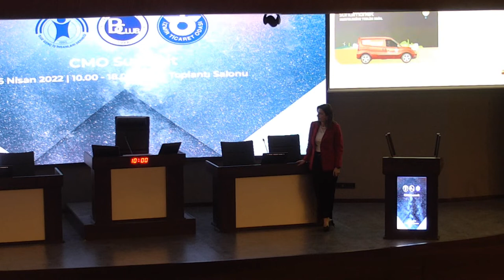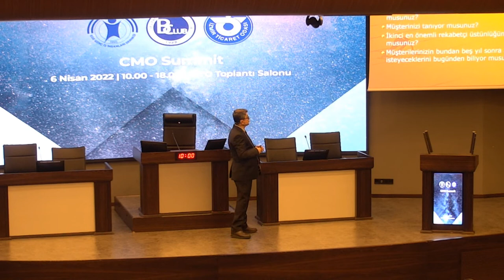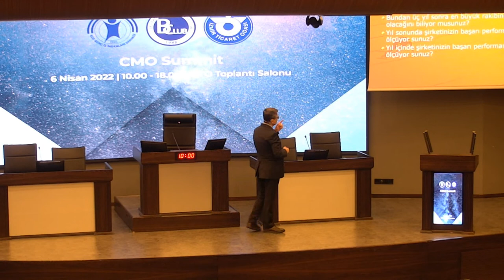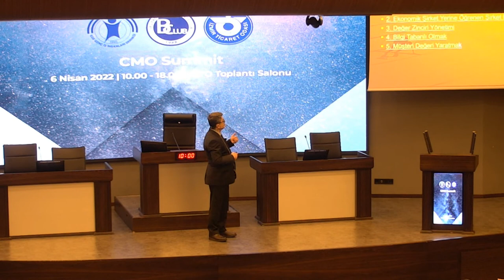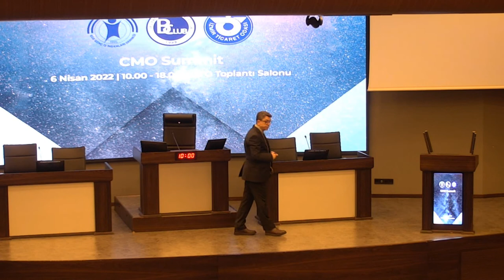BCLUB CMO Summit Oturum 5 Filiz Morova İneler & Canan Berkem Uzun ve Kapanış Mustafa Tanyeri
CMO Summit etkinliği İZTO toplantı salonunda yoğun katılımla gerçekleştirildi. DEÜ İşletme Öğrenci Topluluğu (BCLUB) – EGİAD – İZTO ortaklığında gerçekleşen etkinliğin açılış konuşmalarını DEÜ İşletme Fakültesi Dekanı Prof. Dr. Çağnur BALSARI, İZTO Genel Sekreteri Prof. Dr. Mustafa Tanyeri, EGİAD Yönetim Kurulu Başkanı Alp Avni Yelkenbiçer ve DEÜ İşletme Öğrenci Topluluğu Başkanı Anılcan Korucu tarafından yapıldı.
Welcome to Marketing 5.0, Yeni Normalde Oyunu Devam Ettirmek, Generation Gap, İş Dünyasında Robotların Çağı, Sürdürülebilirlik konu başlıklarının ele alındığı toplantı 5 farklı panel ile gerçekleştirildi.
Toplantıya Logo Yazılım Group’tan Begüm Arş Türk, Arçelik’ten Mehmet Tüfekçi, Güzel Enerji Akaryakıt’tan Yücel Keyik, Apaz Group’tan Semih Dadaş, Suwen’den Can Dilek, We.Q. Danışmanlık’tan Doç. Dr. Dicle Yurdakul, İnci Holding’ten Filiz Morova İneler, Duracell’den Canan Berkem Uzun’a ek olarak Futurist, Yazar Toygun Tunçer sunumlarıyla katılım gösterdi. Toplantının sürdürülebilirlik başlıklı kapanış oturumu İZTO Genel Sekreteri Prof. Dr. Mustafa Tanyeri tarafından yapıldı.
CMO Summit ortaya çıkış hikayesiniyse BCLUB YK Başkan Yardımcısı Mahdi Esmaeili Badri tarafından yapıldı